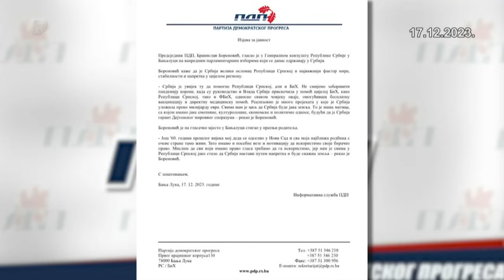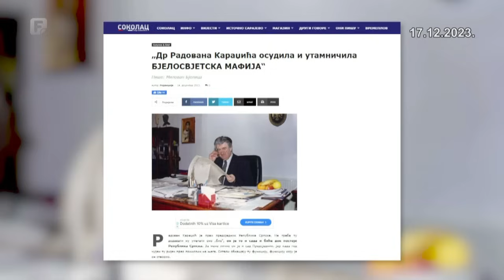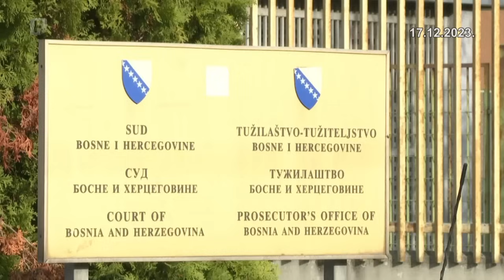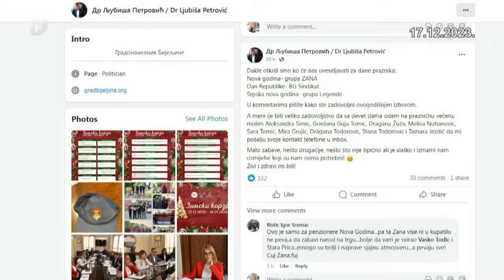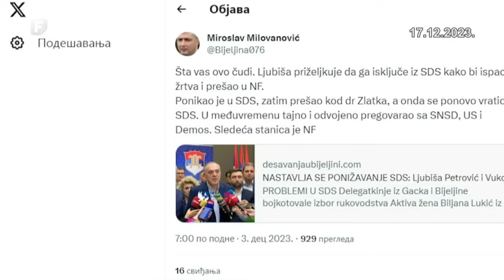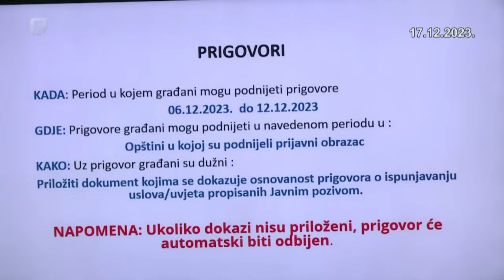Dnevnik 2 17.12.2023.